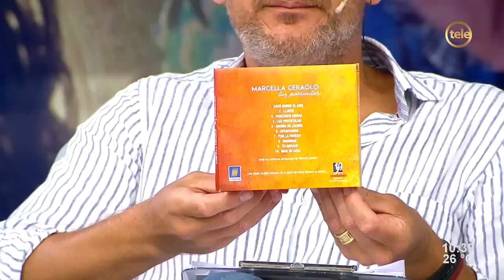Marcella Ceraolo, una artista en ascenso que va por todo